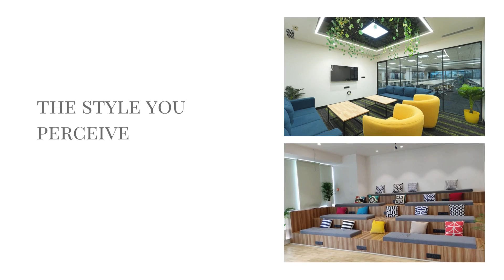Enzyme Office Spaces | Perfect Work Environment | Flexible WorkSpace | Coworking & Managed Solutions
Enzyme Office Spaces made it much easier for corporates and business owners to lease ready-to-use office spaces with world-class amenities. It is a leading chain of Business Parks located in Bangalore. We operate in areas of the Central region of Bangalore Silk Board, HSR Layout, Koramangala, Domlur, Indiranagar, and Richmond Road.